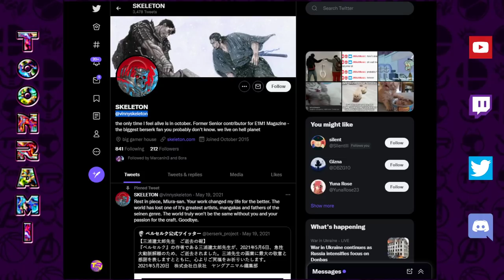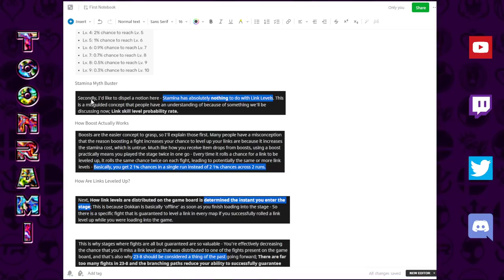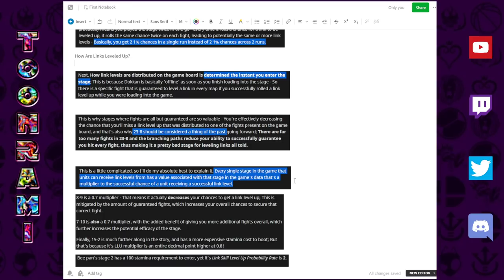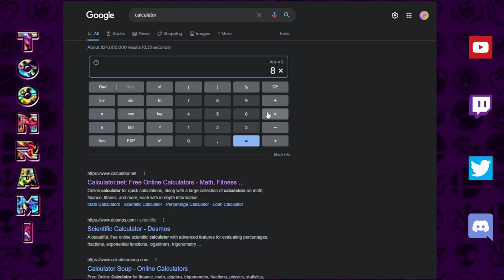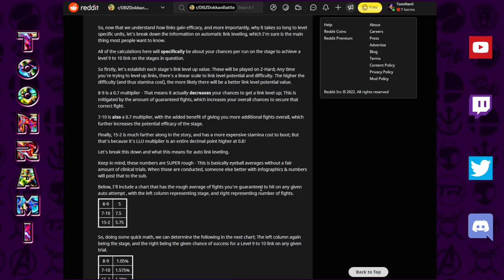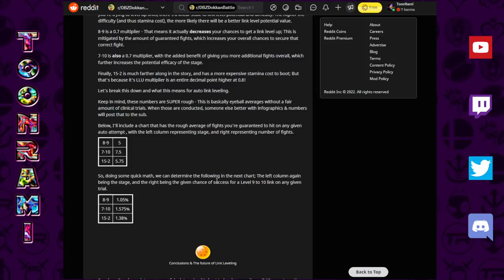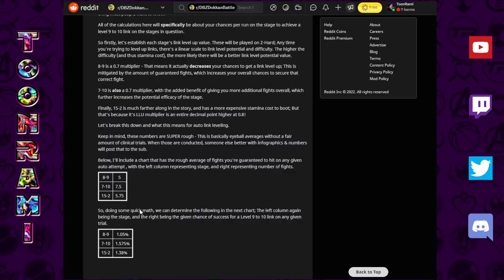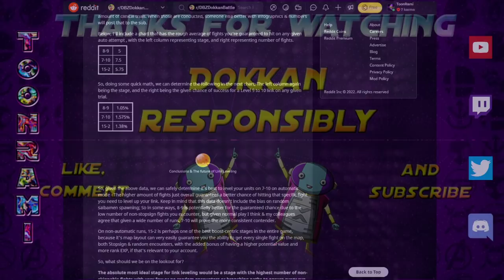WHAT IS THE *ACTUAL* BEST STAGE TO FARM LINKS? Link Levels Fully Explained | DBZ Dokkan Battle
Video Title: WHAT IS THE *ACTUAL* BEST STAGE TO FARM LINKS? Link Levels Fully Explained | DBZ Dokkan Battle

Images:
AashanAnimeArt